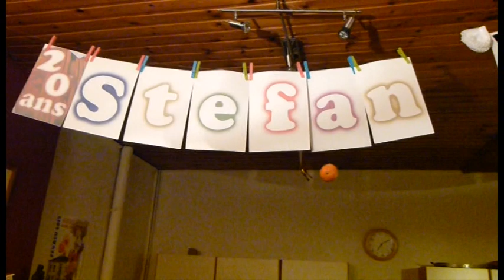Carnaval 2012 - 3